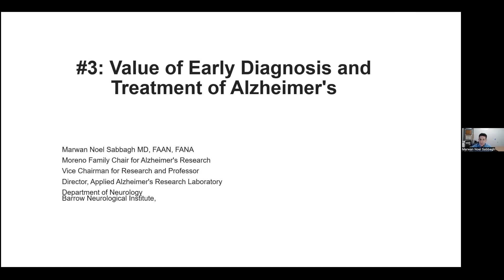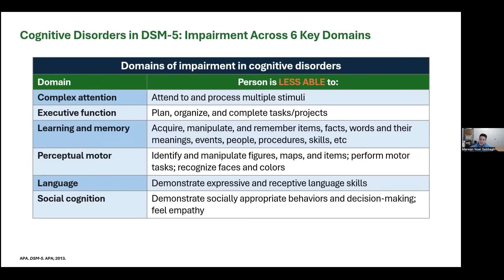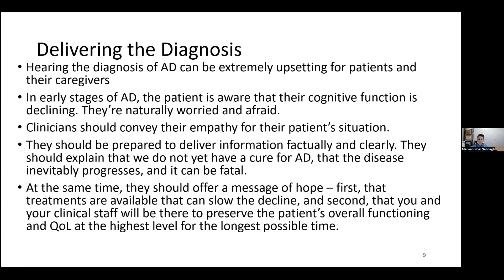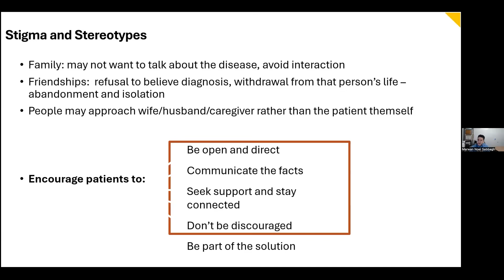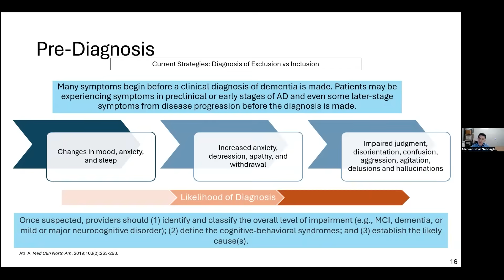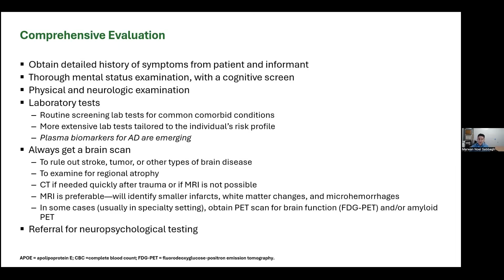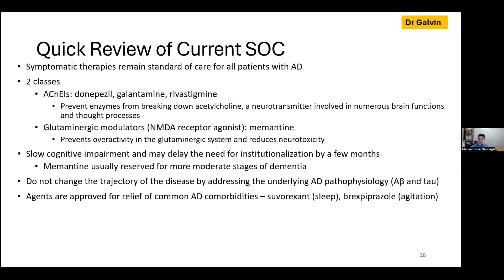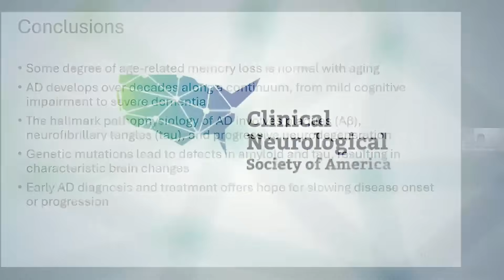Alzheimer's Disease Series: The Value of Early Diagnosis and Treatment of Alzheimer's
Presented by Marwan Noel Sabbagh, MD.